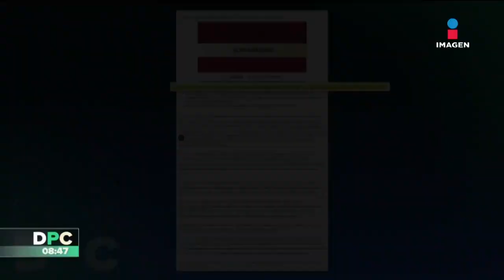Título42: Secretario de Seguridad de EUA envía mensaje a migrantes | DPC con Nacho Lozano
AlejandroMayorkas, secretario de Seguridad de Estados Unidos, envió un mensaje a los migrantes que buscan llegar a suelo norteamericano.